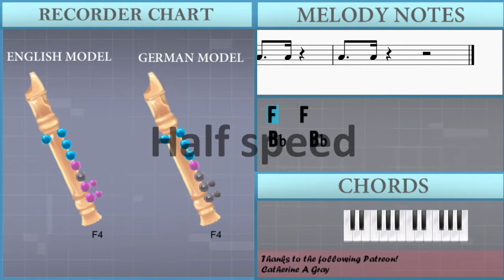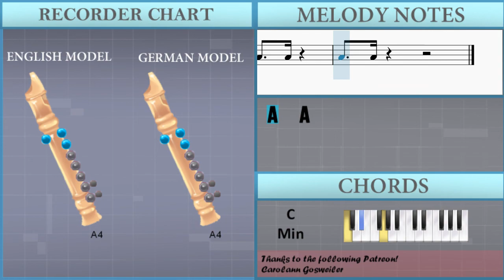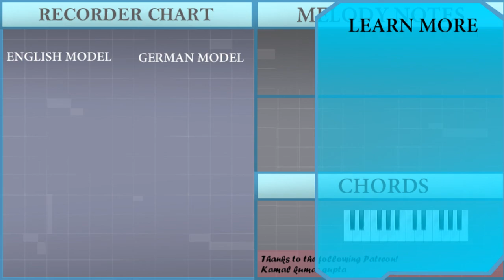How to play Late Night Talking by Harry Styles on Recorder (Tutorial)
Comment and let us know how the videos have helped you. It keeps us going! :)The easiest way to learn how to play Late Night Talking by Harry Styles on the recorder. It's a recorder tutorial for Late Night Talking by Harry Styles.

EasyMusicLesson teaches you to play the your favorite instrument, through easy and simple animation so that you too can learn how to play Late Night Talking by Harry Styles on the recorder easily. A recorder tutorial with visual animation graphic.

Chords of Recorder arrangement:
G Min   C Min   F Maj   Bb Maj   D Maj   G Min   C Min   F Maj
Bb Maj   D Maj   G Min   C Min   F Maj   Bb Maj   D Maj   C Min
Bb/C   C Min 7   Bb/C   Bb Maj 7   G Min   C Min   Bb/C   G Min
C Min   F Maj   Bb Maj   D Maj   C Min   Bb/C   C Min 7   Bb/C
Bb Maj 7   G Min   C Min   Bb/C   C Min 7   Bb/C   C Min 7
Bb/C   Bb Maj 7   G Min   C Min   Bb/C   C Min 7   Bb/C   C Min 7

Melody notes of Recorder:
F4   F4
Bb4   Bb4
Eb4   Eb4
F4     Gb4     Gb4
D5 C5 Bb4 G4 D5
C5 D5     C5 Bb4
Bb4 C5 D5     C5 C5 Bb4
C5 G4 Bb4
Bb4 D5 C5 C5 Bb4 D5 C5
C5     Bb4 Bb4   Bb4
D5 C5 D5 F5     G5
F5 D5 C5 Bb4   G4 F4
G4 D5 C5 Bb4 G4 D5
F4 D5 C5 C5 Bb4 D5
C5 C5       Bb4 G4
D5 C5 C5 Bb4 D5 C5
F5 F5 D5 D5 F4   F5 F5
D5 D5 F4 F4 G4 A4 Bb4 C5
C5
D5
C5   C5 F4 D5 C5 Bb4 A4
A4   Bb4   A4   Bb4
A4   Bb4   F4 F4 F4 F4 C5
C5 D5 Eb5 F5 G5   D5   C5
Bb4
F4 D5 C5 Bb4 G4 D5
Bb4 C5 D5 C5 C5 Bb4 D5 C5
C5         Bb4 G4
F4 F4 D5 C5 C5 Bb4 C5 C5
C5
D5
Bb4
D5 C5 Bb4 A4 G4
Bb4
A4
F4   Bb4   C5   D5   G4
F4   Bb4   C5   D5   D5 C5 Bb4
A4     F5   F5 D5 G5
F5     D5 C5 Bb4 G4
C5   C5   C5   C5
Bb4
Bb4
A4
F5   F5   F5   F5
F5   F5 D5 C5 Bb4 A4 G4
A4   A4   A4   A4
A4   A4